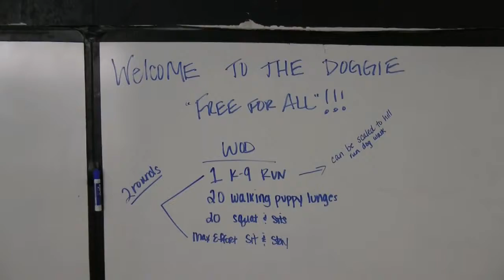March 2013 Dog Free For All